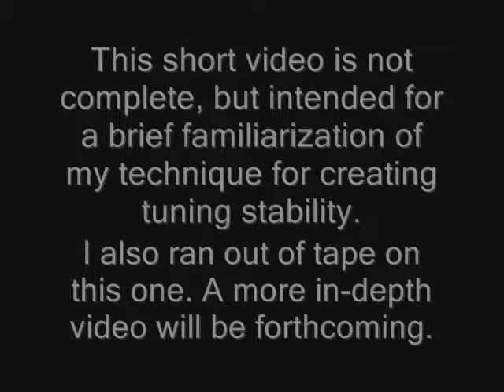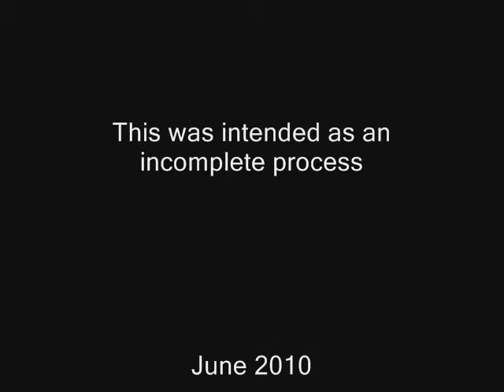New Tap Down Procedure (TDP) Video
Seating Piano Strings For Tuning Stability